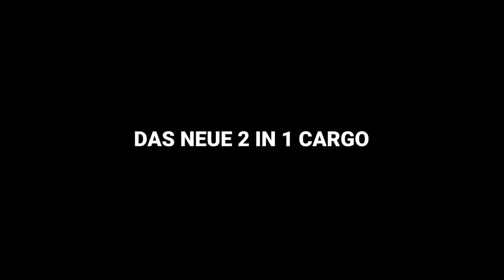Das Convercycle Bike Serienmodell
Wir freuen uns sehr, euch in diesem Video unser Convercycle Bike Serienmodell vorstellen zu dürfen! Ihr wollt mehr erfahren?

Gute Fahrt!